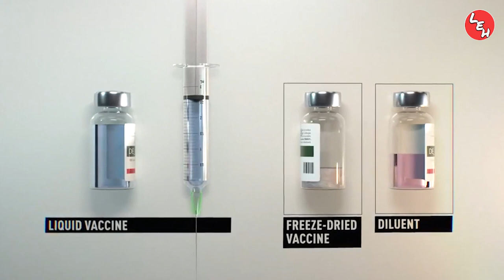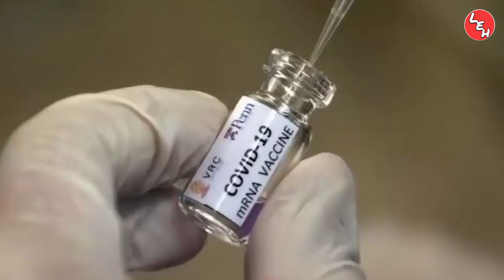Corona Vaccine हलाल है या हराम ll मुस्लिम धर्मगुरुओं के बीच छिड़ी बहस l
The whole world suffers from the corona virus and everyone is worrying about how soon its vaccine reaches the people. But for religious reasons, this vaccine is halal for Muslims or Haram it is also debated in some countries.
In India Raza Academy is demanding Halal Certification for the proposed Corona Vaccine.